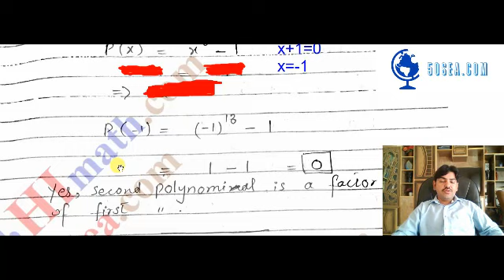10 General Exercise 2 5 Question 6